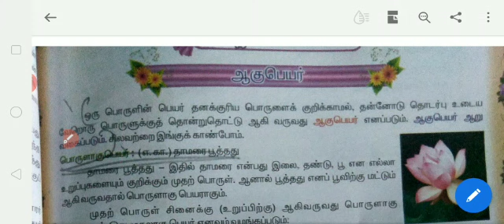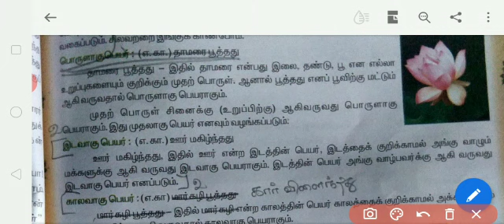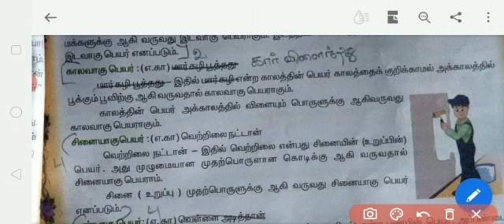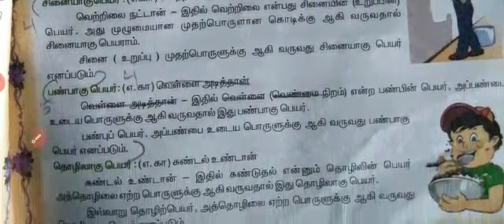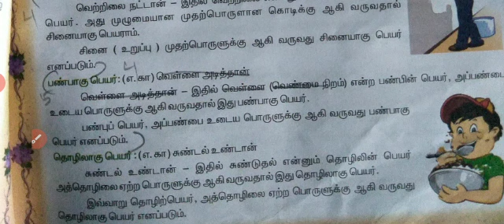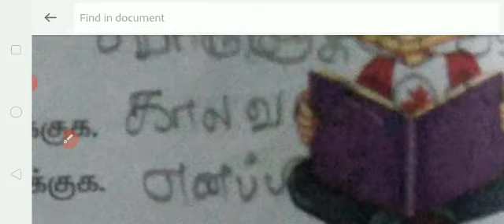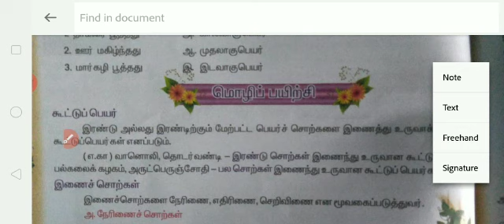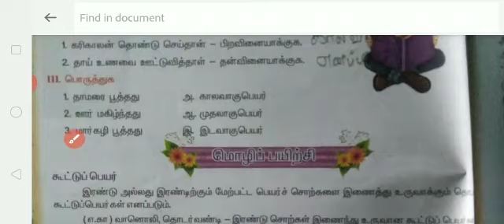VIII STD TAMIL இயல் 5 இலக்கணம் ஆகுபெயர்